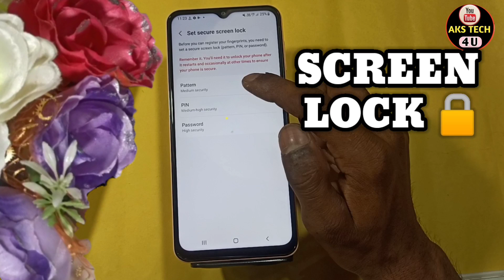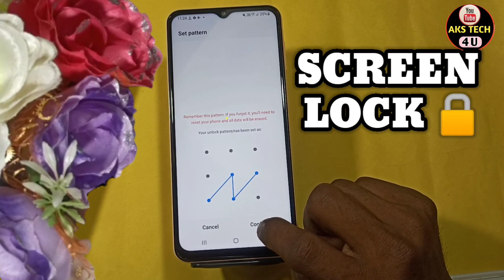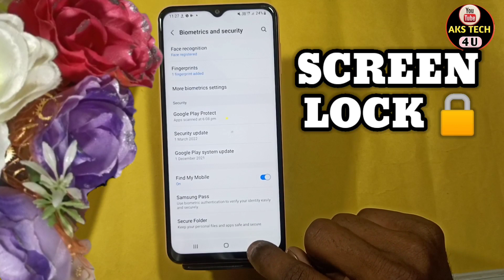How To Set Screen Lock Samsung galaxy A04e | Samsung galaxy A04e में Finger Lock कैसे लगायें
How To Set Screen Lock Samsung galaxy A04e | Samsung galaxy A04e Finger Lock कैसे लगायें

Akstech4u ,Samsung galaxy A04e screen lock, pattern lock setting in Samsung galaxy A04e, Samsung galaxy A04e pattern lock,Samsung galaxy A04e me Fingerprint lock kaise lagaye,
how to set pattern lock in Samsung galaxy A04e,Samsung galaxy A04e mein finger screen lock kaise lagaye,
Samsung galaxy A04e face lock setting,Samsung galaxy A04e password setting,Samsung galaxy A04e Screen lock,How to set fingerprint lock inSamsung galaxy A04e,
How to Set Face Lock in Samsung galaxy A04e,Samsung galaxy A04e finger lock,